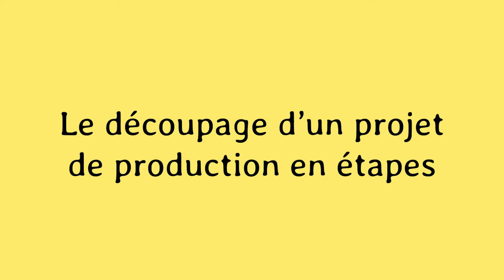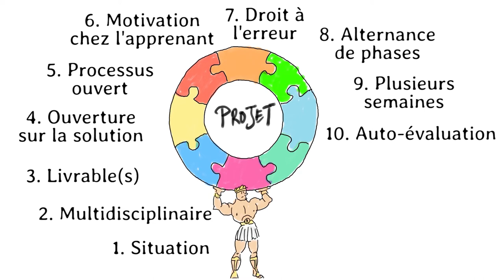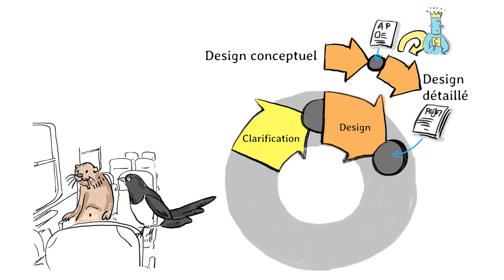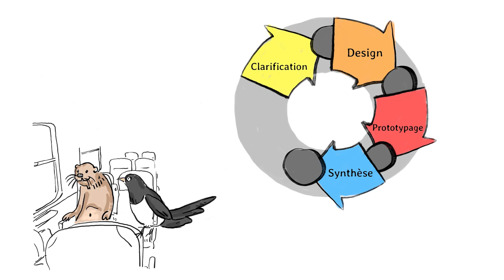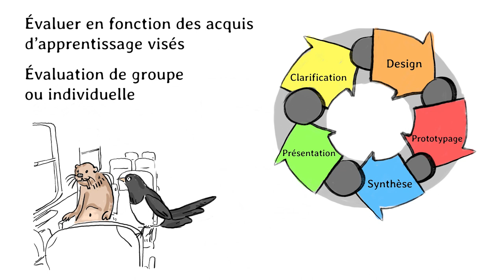Le découpage d’un projet de production en étapes